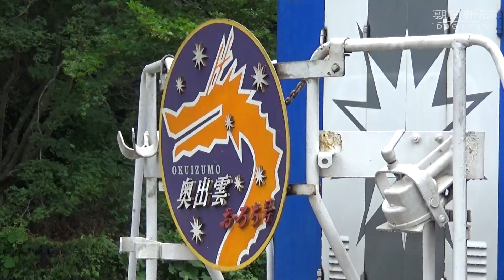【ローカル線物語】木次線｜スイッチバックとそばの旅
島根県奥出雲町の山あいにあるＪＲ木次線亀嵩駅。観光トロッコ列車「奥出雲おろち号」が到着すると、法被姿に車掌の帽子をかぶった杠哲也さん（５９）が、「弁当そば」を手にホームにやってくる。予約した乗客の名前を呼び、代金と引き換えに弁当を手渡す。駅舎内にある出雲そばの店「扇屋そば」が、列車の到着に合わせて「出前」をするようすは、おろち号の名物風景になっている

名物のスイッチバック、残したいが　「Z」の急勾配が阻む乗り入れ